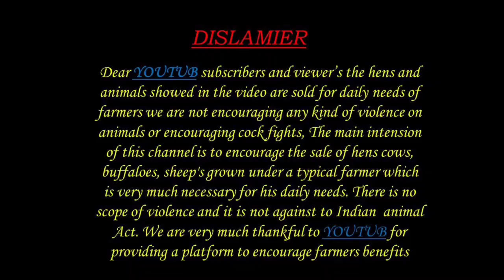GUDUR GORRELA SANTA FRIDAY SHEEP GOAT MARKET